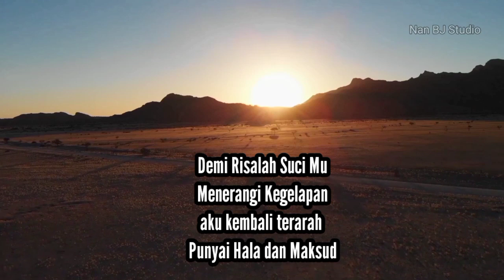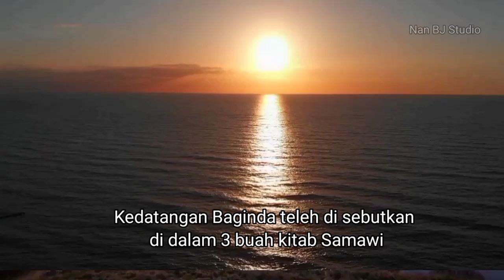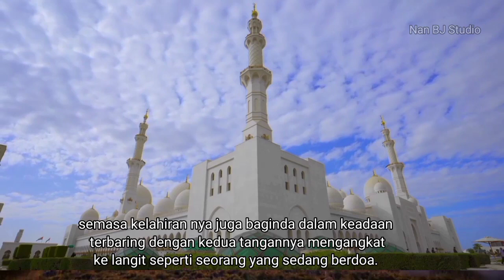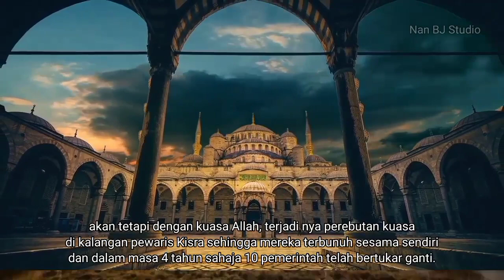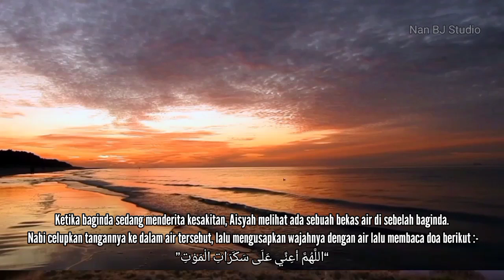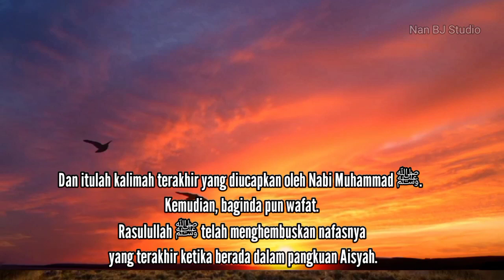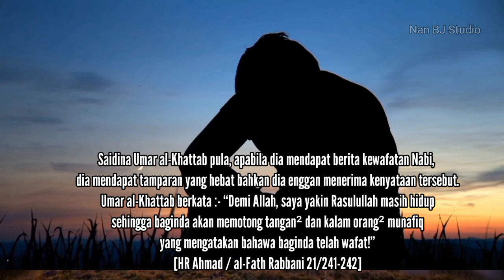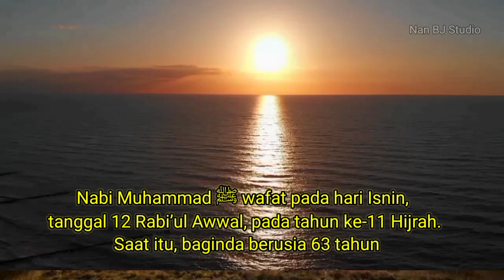Kisah Sedih Peristiwa Kewafatan Nabi Muhammad SAW / Nan BJ Studio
Kisah Sedih Peristiwa Kewafatan Nabi Muhammad SAW Pada 12 Rabiulawal awal tahun ke 11 Hijrah. tonton video ini hingga selesai moga dapat kefahaman dalam Shaa Allah.

teg,
kisah kewafatan nabi sulaiman kisah kewafatan nabi musa kisah kewafatan nabi adam kisah bilal azan masa kewafatan nabi kisah bilal adzan masa kewafatan nabi

Saluran @Jazbah